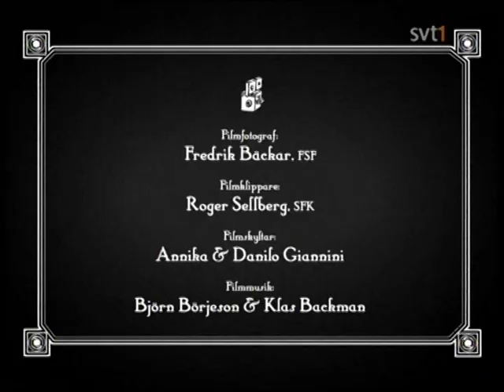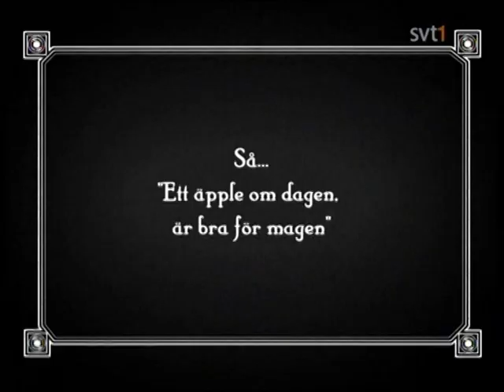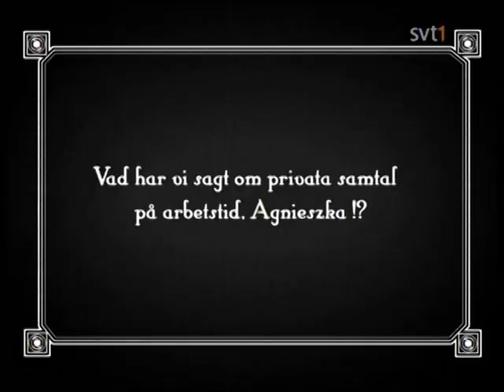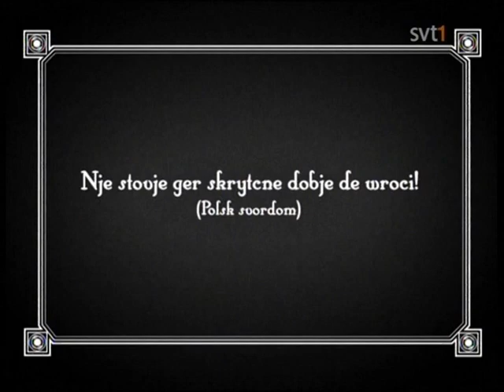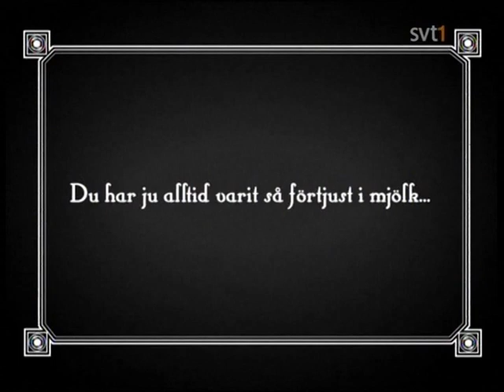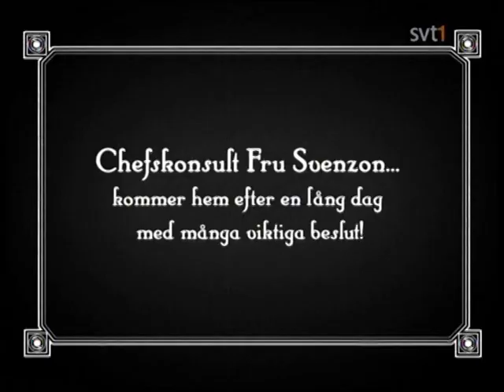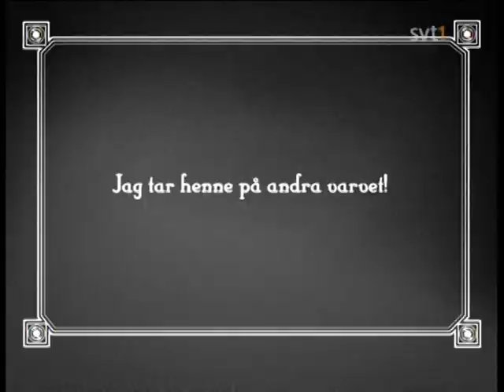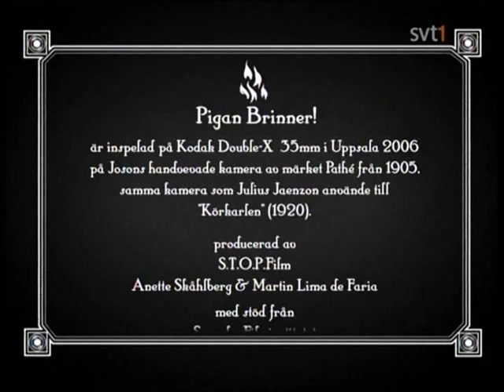Pigan Brinner: En Nyproducerad Svensk Stumfilm [2008]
Pigan Brinner är en nyproducerad Svensk stumfilmsfars från 2008 regisserad av Anette Skåhlberg. Filmen är inspelad med samma kamera som Julius Jaenzon använde till den legendariska stumfilmen Körkarlen från 1921.